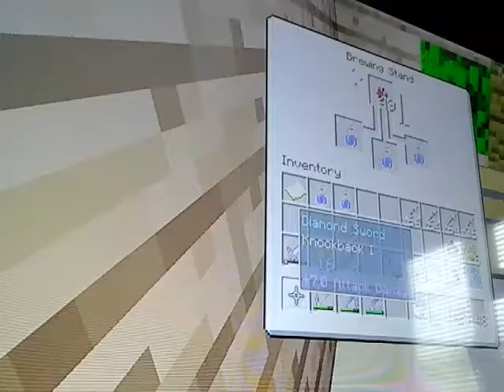Minecraft suvival let's play BREWING MORE POTIONS